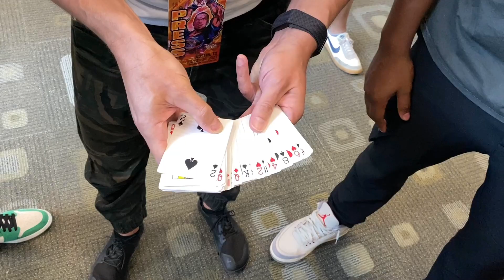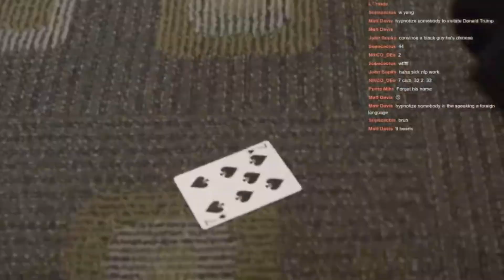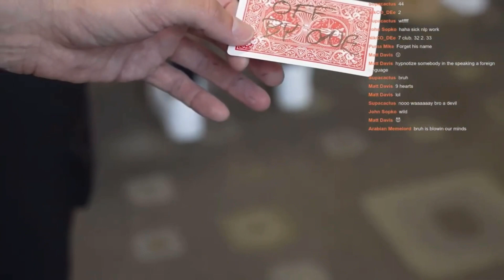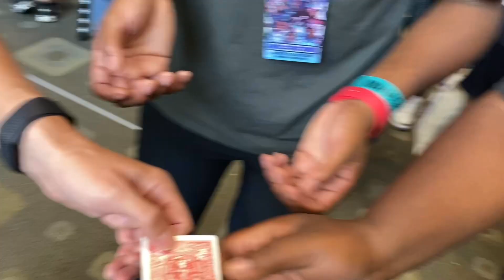MAX MAJOR IS INSANE!!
So I finally got to see @itsmaxmajor  do his INSANE tricks in person!